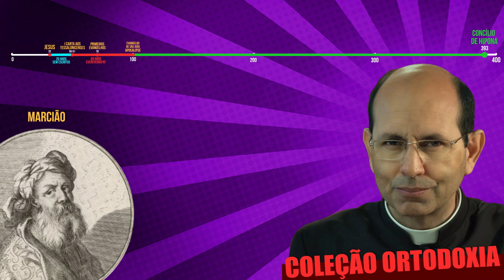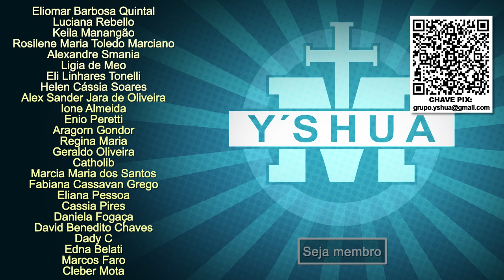A BÍBLIA OU A IGREJA? - Padre Paulo Ricardo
Nessa palestra IMPERDÍVEL, o Padre Paulo Ricardo nos dá uma aula de  História da Igreja e nos demonstra, através de fatos concretos, a relação inseparável entre a Bíblia e a Igreja Católica.

Todo ilustrado com gráficos e uma útil Linha do Tempo, este vídeo busca demonstrar, da forma mais didática possível, a dependência intrínseca existente entre as Sagradas Escrituras e a Igreja Católica.

Um vídeo obrigatório para todo católico!

Música
Darren Curtis: Journey´s Reflection